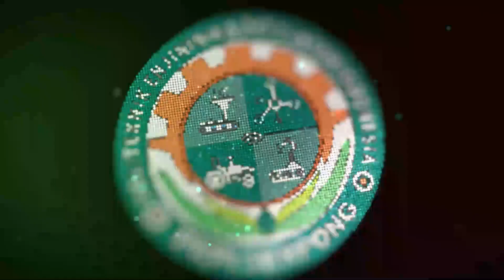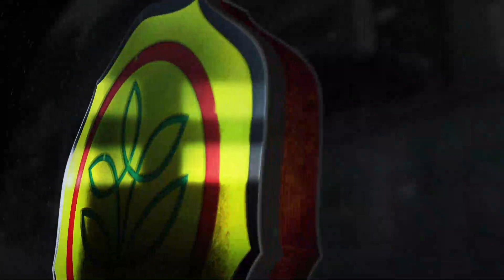Mahasiswa PEPI Andal Penggunaan Mesin